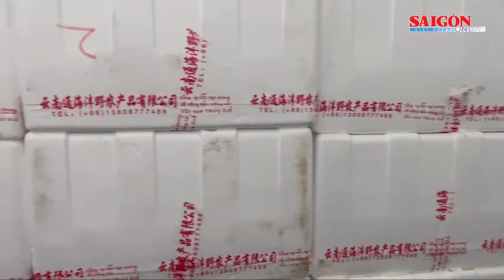“Hô biến” gần 12 tấn rau củ k.h.ô.n.g r.õ n.g.u.ồ.n g.ố.c thành rau Đà Lạt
Ngày 15-11, Đội 5, Phòng Cảnh sát phòng chống t.ộ.i p.h.ạ.m về môi trường (PC05), Công an TPHCM cho biết, đang củng cố hồ sơ, xử lý theo quy định pháp luật về hành vi “Kinh doanh hàng hóa nhập lậu là thực phẩm” với Công ty T.N ở quận 8.